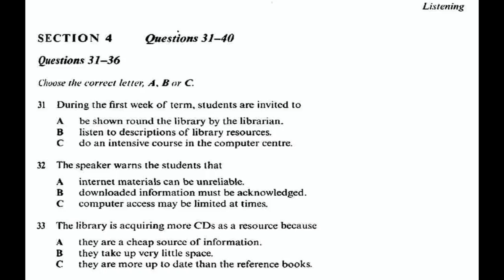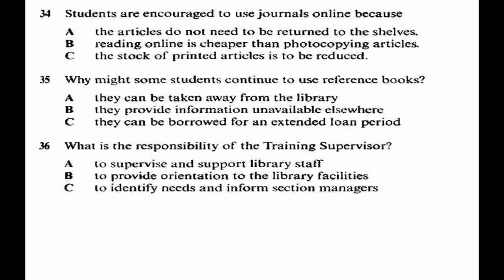Ielts listening multiple choice questions tips and tricks /ielts mcq/ listening practice test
HELLO GUYS

WELCOME TO IELTS SKB 8+

IN THE GIVEN LIST BELOW YOU CAN SEE OTHER LATEST/RECENT CUE CARD TOPICS, IELTS VOCABULARY ,GRAMMER TEST, IELTS WRITING,IELTS LISTENING TEST

 JUST CLICK THE LINK AND WATCH THE VIDEO

1  Recent ielts speaking cue card 2018 Describe an old person you know

2. Describe a plant / flower grown in your  country cue card /describe a plant  September to December

3. RECENT (2018) IELTS speaking CUE CARD DESCRIBE AN OCCASION WHEN VISITORS CAME TO YOUR HOUSE

4. RECENT IELTS CUE CARD DESCRIBE A VOCATION YOU THINK IS USEFUL TO SOCIETY(2018)

5. CUE CARD SHARE YOUR EXPERIENCE OF TEACHING SOMEONE/DESCRIBE A TIME YOU TAUGHT SOMEONE AT STUDY/WORK

6.  DESCRIBE YOUR IDEA OF A PERFECT HOLIDAY/VOCATION RECENT IELTS CUE CARD (2018)

7. TALK ABOUT A TV SERIES YOU REMEMBER RECENT IELTS CUE CARD

8.LATEST SPEAKING CUE CARD 2018 DESCRIBE A VALUABLE GIFT YOU RECEIVED

9. AN ACTIVITY THAT YOU FOUND BORING CUE CARD  BAND 8+

10. An IMPORTANT DECISION IELTS CUE CARD LATEST 2018

11. AN ACTIVITY YOU DO TO REMAIN FIT/STAY HEALTHY /EXERCISE TO STAY FIT RECENT  SPEAKING CUE CARD 2018

12. A COMIC ACTOR OF YOUR COUNTRY WHO IS VERY POPULAR RECENT IELTS CUE CARD 2018

13. DESCRIBE A TIME WHEN YOU PLANNED SOMETHING THAT LATER GOT CHANGED LATEST CUE CARD

14. A  COMPETITION YOU WOULD LIKE TO TAKE PART/PARTICIPATE IN

15. A METHOD YOU USE TO CONCENTRATE IN YOUR WORK OR STUDY RECENT IELTS CUE CARD 2018

16. DESCRIBE A  BUILDING/ A MODERN  BUILDING YOU LIKE LATEST IELTS SPEAKING CUE CARD

17. SPEAK / TALK ABOUT A STORY  YOU HAVE BEEN TOLD LATEST IELTS CUE CARD topic September to December

18. DESCRIBE A JOB OR BUSINESS THAT YOU WOULD LIKE TO DO/HAVE IN FUTURE  IELTS (SEPTEMBER) CUE CARD

19. SOMETHING YOU MADE BY/ WITH HAND FOR A FRIEND (SEPTEMBER TO DECEMBER CUE CARD)

20. DESCRIBE A FAMILY BUSINESS YOU KNOW ABOUT IELTS (SEPTEMBER To DECEMBER CUE CARD)

21. DESCRIBE SOMETHING YOU BORROWED FROM A FRIEND OR FAMILY MEMEBER SEPTEMBER TO DECEMBER CUE CARD

22. A TIME YOU COMPLAINED ABOUT SOMETHING AND ACTION WAS EASILY TAKEN

23. DESCRIBE SOMETHING  INTERESTING YOUR FRIEND HAS DONE & YOU WOULD LIKE TO DO SAME(SEP TO DEC CUE CARD

24. A person who has done something for environment  (sep to dec) cue card

25. A FOREIGN LANGUAGE YOU WOULD LIKE TO /WANT TO LEARN IELTS CUE CARD September to December

26. AN INTERESTING LECTURE / TALK /   SEMINAR YOU ATTENDED(September to December cue card topic

27.  A book you read recently/your favorite book(SEPTEMBER To DECEMBER Cue card)

28. A person who has done something for environment

29. IELTS SPEAKING CUE CARD DESCRIBE A TEENAGER YOU KNOW SEPTEMBER TO DECEMBER CUE CARD TOPIC

30. DESCRIBE AN IMPORTANT TREE/ NATIONAL TREE  OF YOUR COUNTRY  SEPTEMBER TO DECEMBER CUE CARD 2018

31. Ielts VOCABULARY

32. Ielts idioms for speaking

33.  IELTS VOCABULARY BAND 9 LIST FOR SPEAKING, READING AND WRITING

34. Ielts VOCABULARY

35.  Ielts VOCABULARY for writing

36 idioms for ielts

37. Ielts listening tips and tricks

38. Ielts listening practice test

39.  Ielts writing task 2

40. English grammar test

41 ielts speaking question